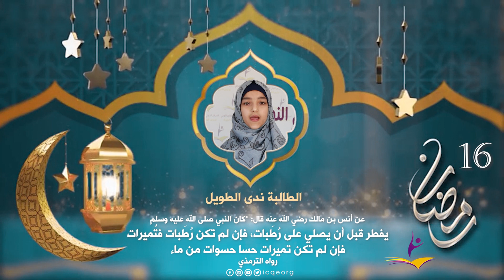حديث شريف 16 - رمضان